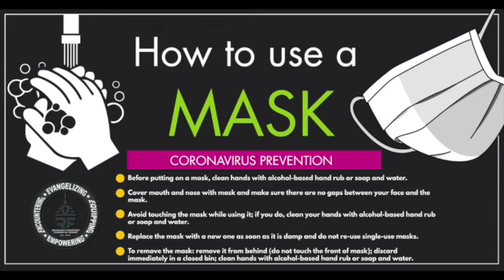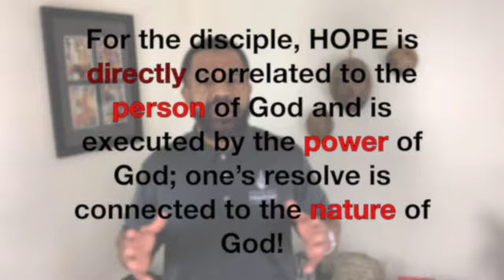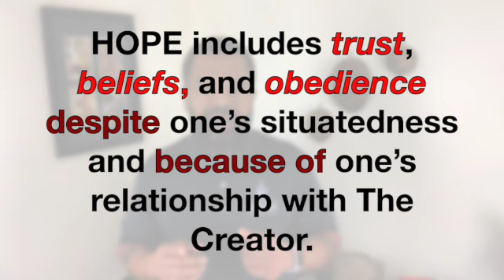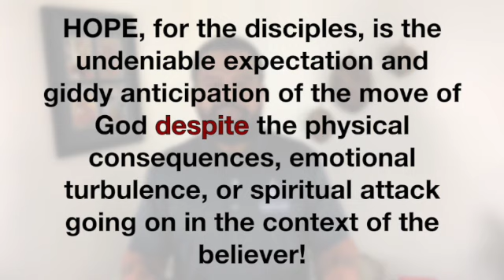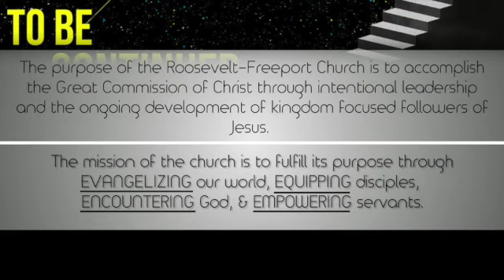The Practice of Hope!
DEFINED
HOPE, for the disciples, is the undeniable expectation and giddy anticipation of the move of God despite the physical consequences, emotional turbulence, or spiritual attack going on in the context of the believer!
For the disciple, HOPE is directly correlated to the person of God and is executed by the power of God; one’s resolve is connected to the nature of God!

HOPE includes trust, beliefs, and obedience despite one’s situatedness  and because of one’s relationship with The Creator.

“Escort me along the way; take me by the hand and teach me. For you are the God of my increasing salvation; I have wrapped my heart into yours!”

“Your perfection and faithfulness are my bodyguards, for you are my hope and I trust in you as my only protection.”
‭‭Psalms‬ ‭25:5, 21‬ ‭TPT‬‬

Psalm 33
Psalm 42
Romans 15:4
Isaiah 5:17
Micah 7:7

1. You should obey it.
2. You should share it.
3. You should celebrate it.
4. You should spread it.

Video Editing:
1999 Designs